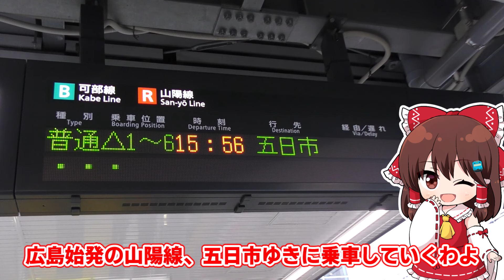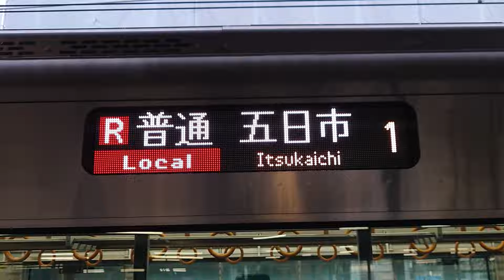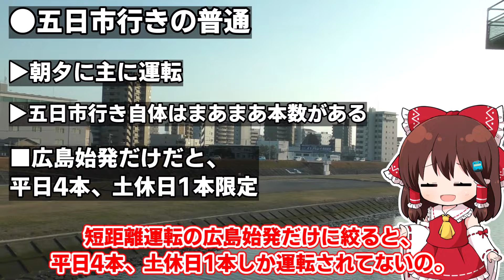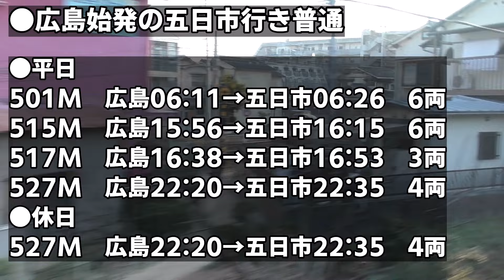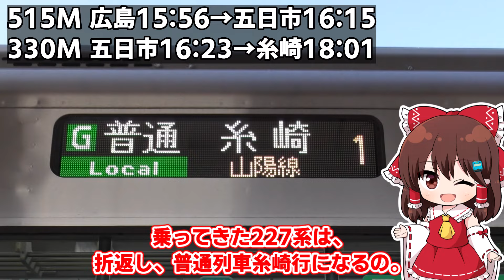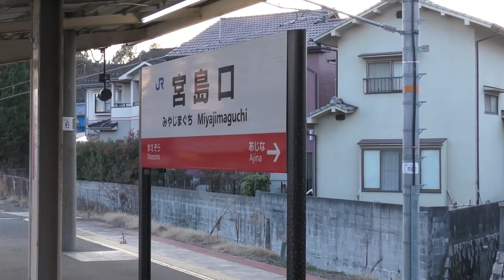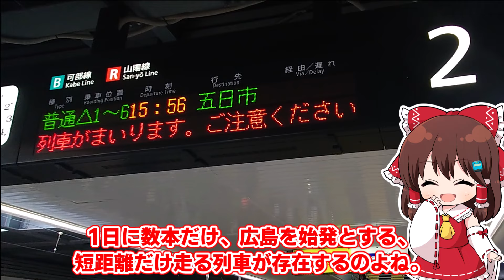【朝夕数本限定…⁉】広島始発の普通・五日市行きに乗ってみた 【ゆっくり実況】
今回は、一日に数本だけ運転されている、『広島始発』の普通・五日市行きに乗ってきました。
そもそもこの、普通・五日市行き自体は、一日を通して、まあまあ本数があるんですが、『広島始発』となると、その運転数は激減し、平日4本、土休日1本という、ちょっとレアな列車となります。しかも、『広島始発』の場合、終点までたった5駅、わずか20分の道のりという、いわゆる短距離区間列車となるおもしろさも兼ね備えています。でも実は、この列車、とある重要な役割があるみたいなんです…

★「ゆっくり旅動画投稿祭」を開催しています

■参加ルール
·投稿者なら誰でも参加可能
·「ゆっくりボイス」を使うこと
·題名や概要欄などに # ゆ実旅動画祭
を入れること。

■開催期間
〜3月31日 23:59

🔴博麗霊夢(れいむ)
🟡霧雨魔理沙(まりさ)
立ち絵：『栞はじめ様』:@siori_hajime